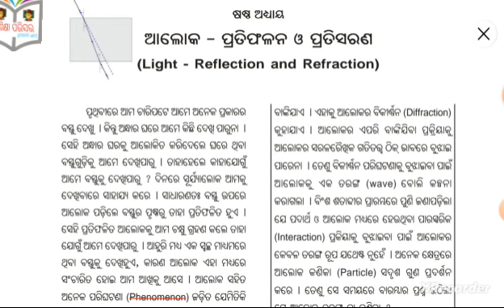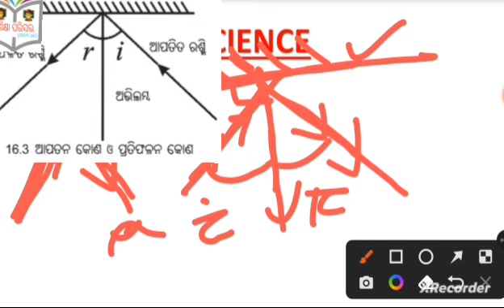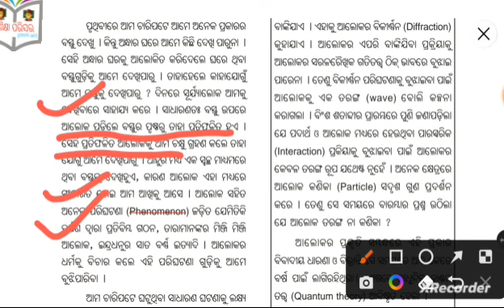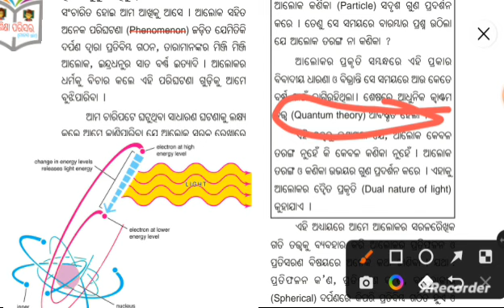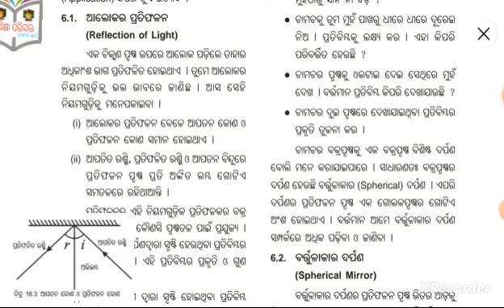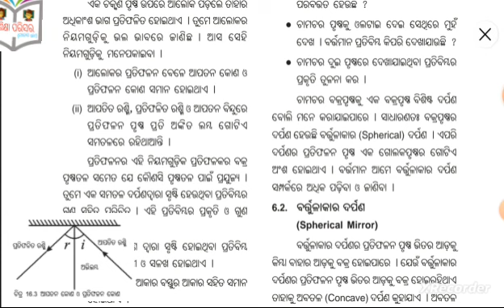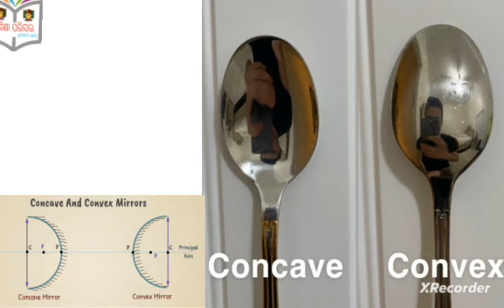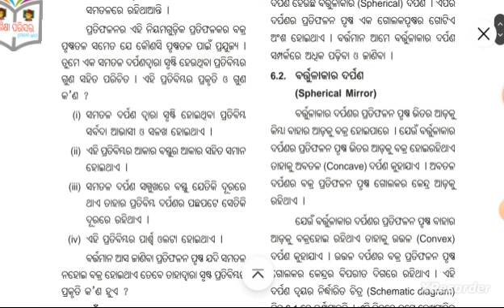ଦଶମ ଶ୍ରେଣୀ ବିଜ୍ଞାନ ଆଲୋକର ପ୍ରତିଫଳନ ଓ ପ୍ରତିସରଣ (Summative-2 syllabus ) part-1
✍ଆଲୋକର  ପ୍ରତିଫଳନ ଓ ପ୍ରତିସରଣ
✍ଆଲୋକର ଦୌତ ପ୍ରକୃତି
✍ପ୍ରତିଫଳନର ଦୁଇଟି ନିୟମ  ଲେଖ